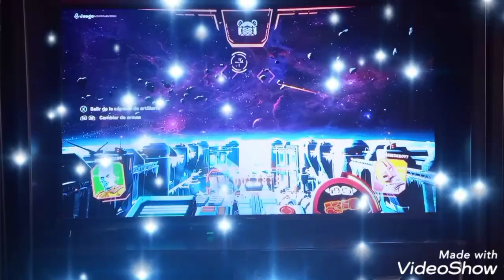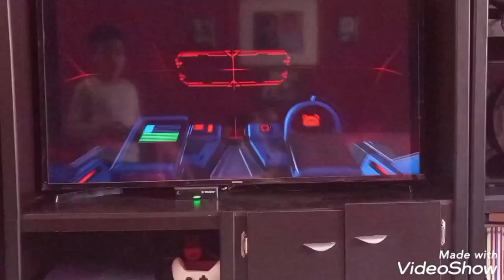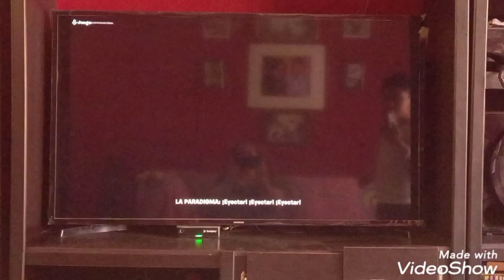¡¡¡MI REACCIÓN!!! al evento final de FORTNITE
👋👋👋Hola amig@s hoy les presento el evento final de fortnite.

Fué 😃asombroso😄 épico😄 me gustó mucho el evento espero también lo disfruten mucho.